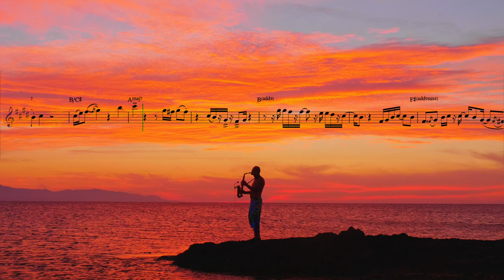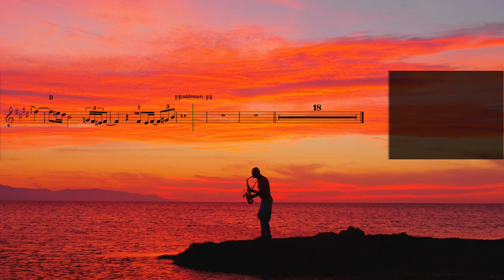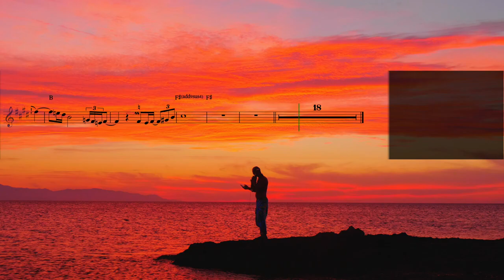Saxophone best listen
Saxophone golden collection

Saxophone
wind musical instrument
The saxophone is a reed wind musical instrument that, according to the principle of sound extraction, belongs to the family of reed woodwind musical instruments. The family of saxophones was designed in 1842 by the Belgian musical master Adolf Sax and patented by him four years later.

Music for Sleep, Music for Relaxation, Music for Meditation (including Tibetan Music, Music of Tibetan Singing Bowls and Shamanic Music), Healing Music, Music for Study, Reiki Music, Zen Music, Music for Massage and Spa, Music for Yoga.